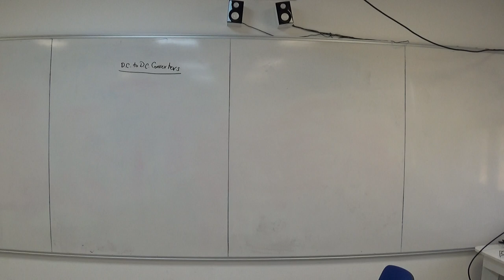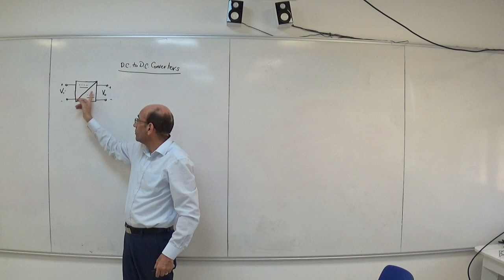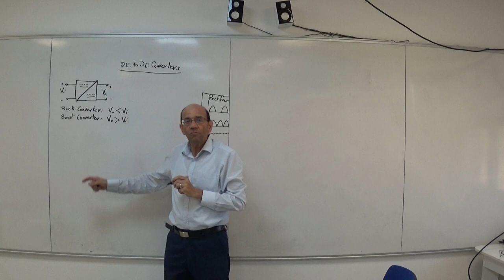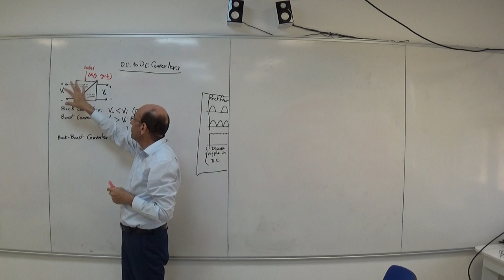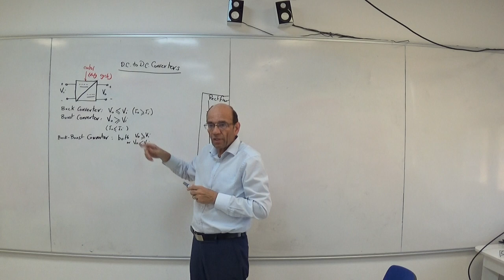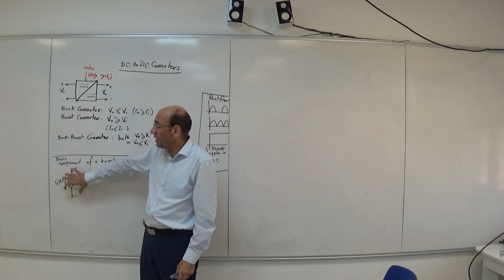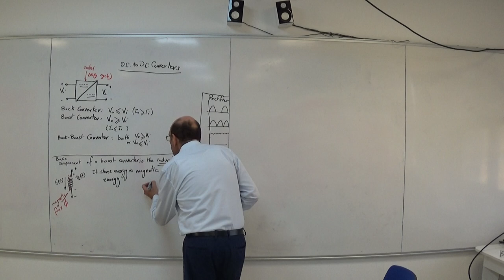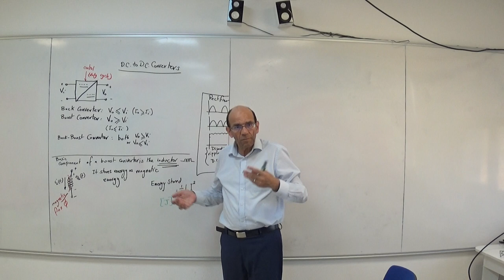DC to DC Converter, Boost Converter, part 1, 8/8/2022